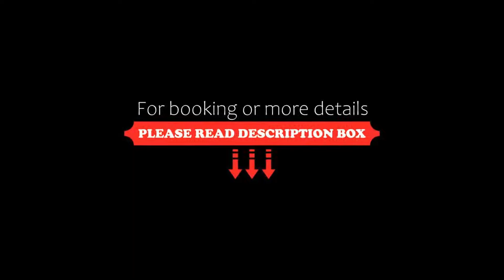Hotel Conca d'Oro, Salò, Italy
About Property:
Set a few steps from the shores of the Lake Garda, Hotel Conca d'Oro is located in Salò. Guests can enjoy free WiFi, a restaurant and a garden with an outdoor seating area.
All rooms have a satellite flat-screen TV and a bathroom with a shower, free toiletries and a hairdryer. Some rooms also feature a balcony.
A private beach area with a bar is available at an extra cost.
Salò town centre is 1.5 km from Conca d'Oro Hotel. Sirmione is a 40-minut...
Property Type: Hotel
Address: Via Zette 7, 25087 Salò, Italy
Searching For
1. Hotel Conca d'Oro - Salò - Italy
2. Hotel Conca d'Oro - Salò - Italy Address
3. Hotel Conca d'Oro - Salò - Italy Rooms
4. Hotel Conca d'Oro - Salò - Italy Amenities
5. Hotel Conca d'Oro - Salò - Italy Offers and Deals
Audio Credit:
Track Title: Blank Slate
Artist: VYEN